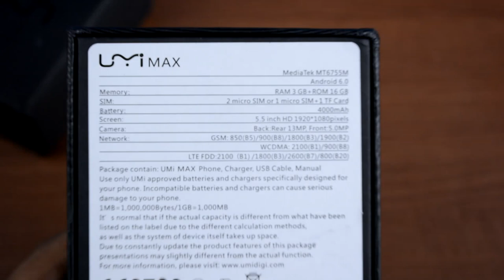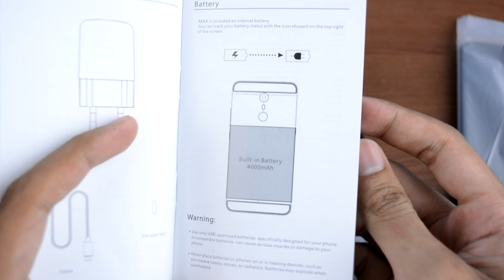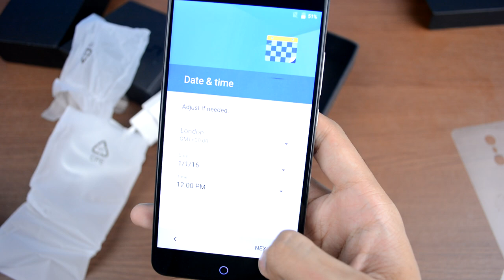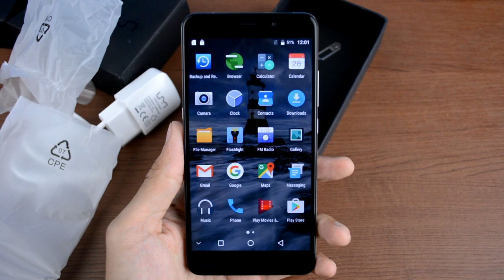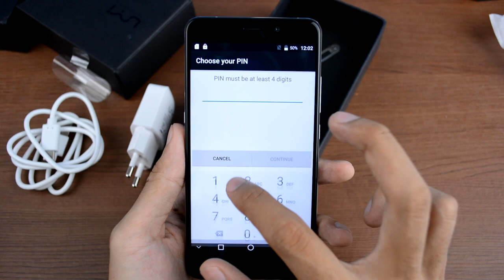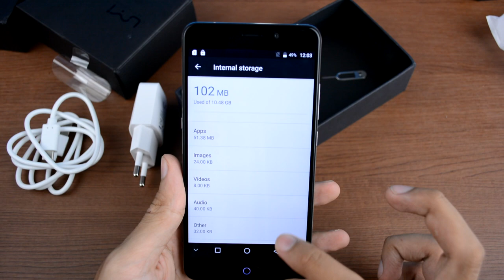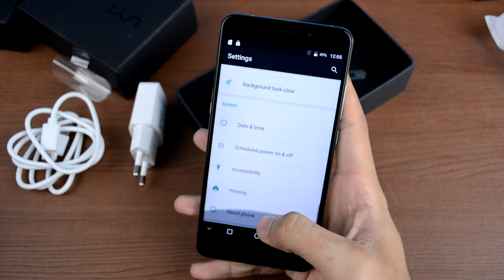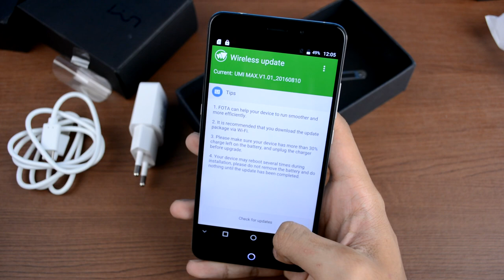Unboxing UMI Max Indonesia (Juragan Tekno)